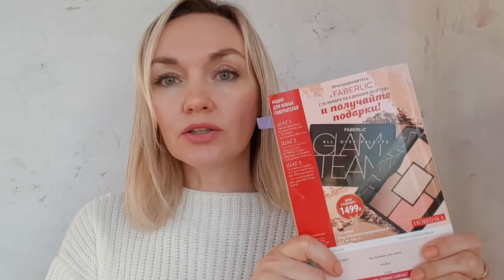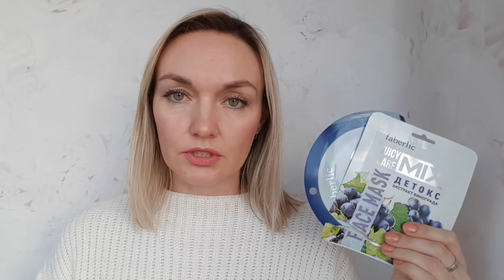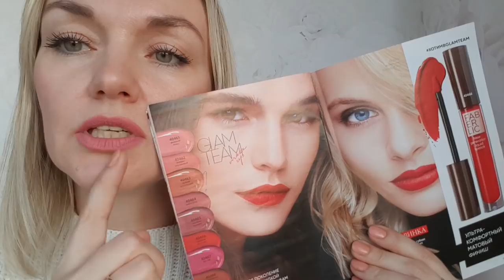Куплю ЕЩЁ | Больше НЕ куплю.Пустые баночки окт-ноябрь 2019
КОД на скидку на витамины и всё остальное с сайта iHERB AOT0914